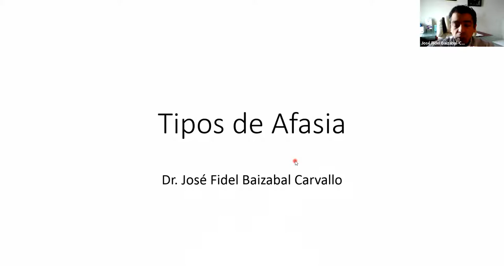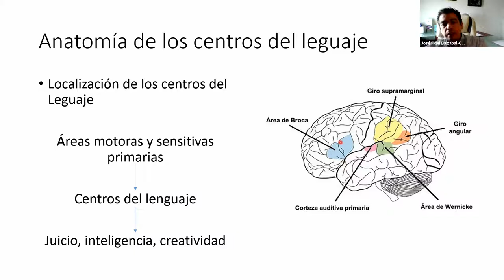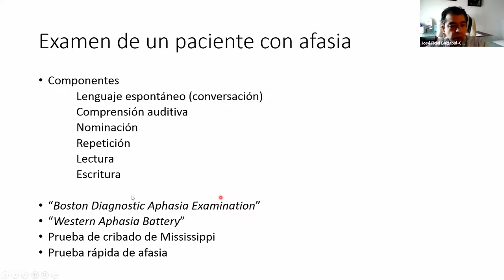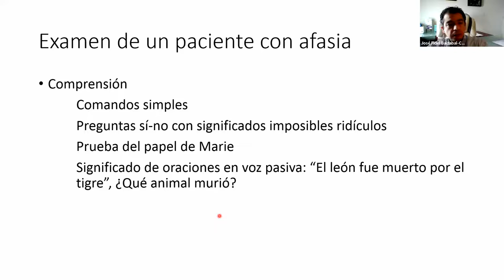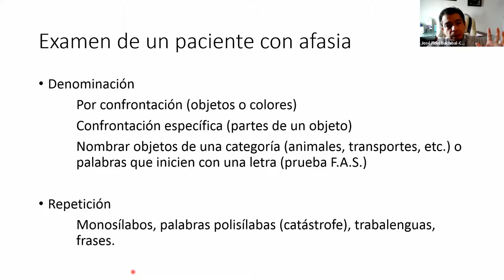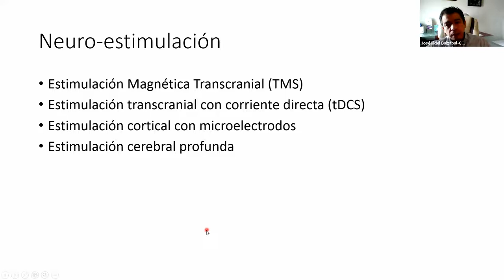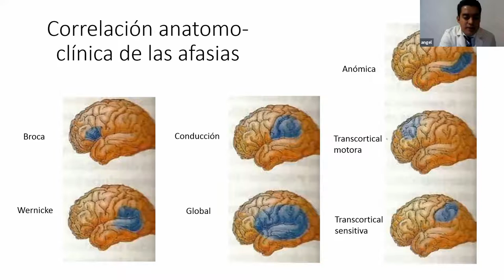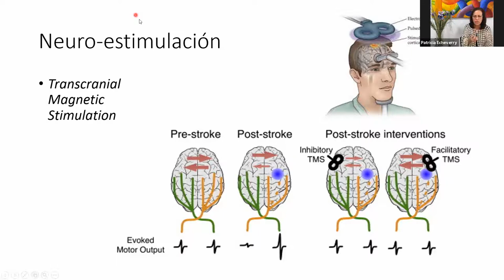COLOQUIO | UNICENTRO | “La intervención multidisciplinaria en el paciente afásico”.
Este coloquio es una oportunidad para ofrecer información actualizada, así como conocimiento relevante. UNICENTRO considera que será de gran utilidad para toda persona que labore con pacientes que presentan daño cerebral y problemas asociados.

Encontramos también útil su contenido para estudiantes en el campo de la salud, psicología, pedagogía; así como para los familiares de pacientes que presentan afasia.

Gracias al Dr. José Fidel Baizabal Carvallo y al Ing. Luz Angel Frausto Vargas, por aportar sus valiosos conocimientos en este coloquio.